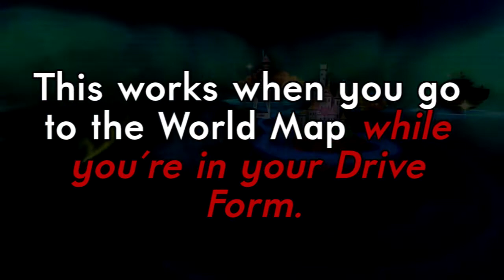Kingdom Hearts II Final Mix (Blind) - Part 13: Honorable Savior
"Mulan, you... you fight good."